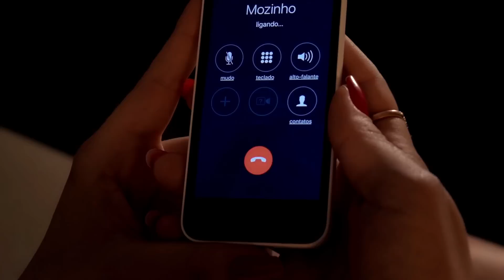Arthur Bolsi - Olha como ela ta (TOM PRODUÇÕES)